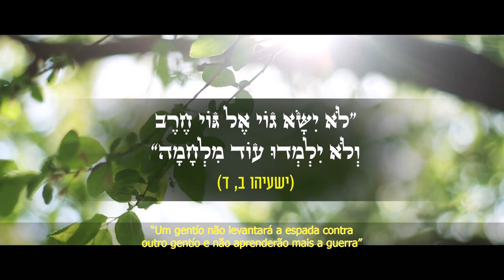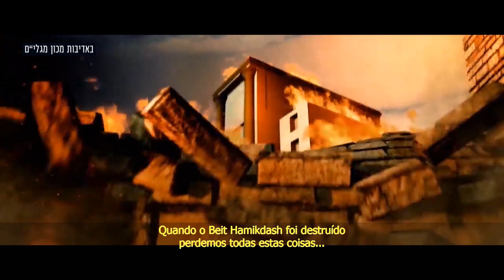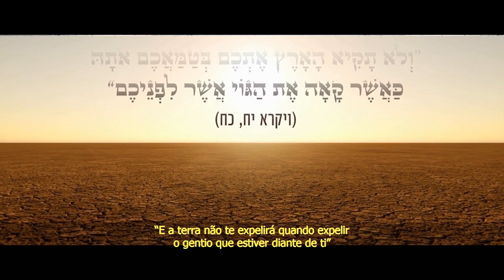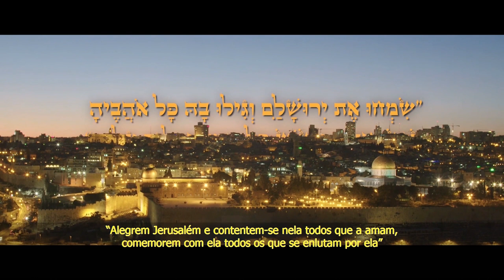Special Tisha BeAV 5780 - Enlutar por Jerusalém - Rabino Zamir Cohen - Hidabroot Brasil (2020)